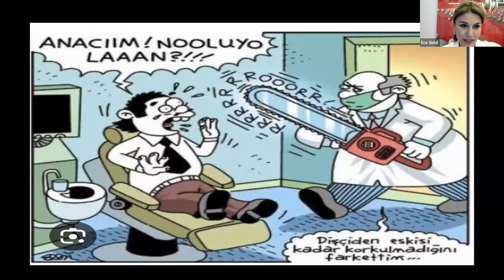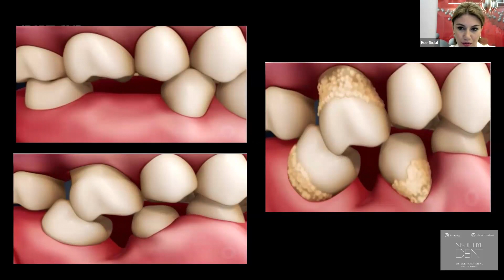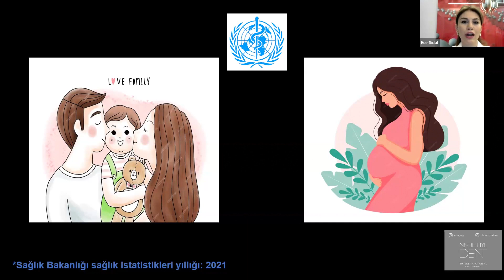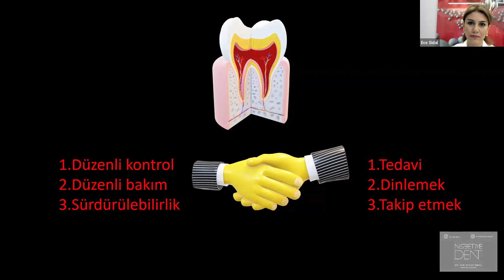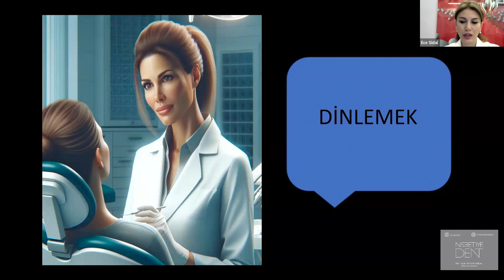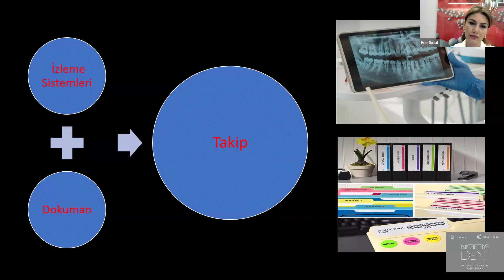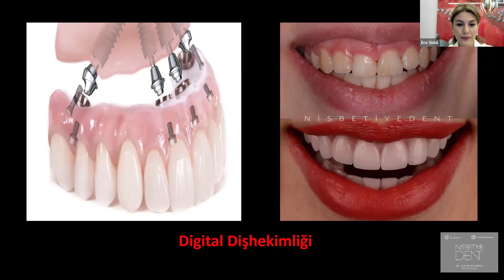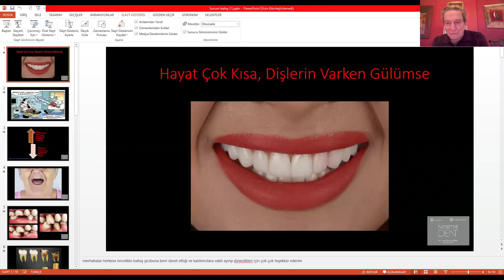NisbetiyeDent, Kurucu Ortak, Uzm. Dt. Dr. Ece Tatar Sidal - Hayat çok kısa dişlerin varken gülümse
Konuşmacı: Uzm. Dt. Dr. Ece Tatar Sidal, NisbetiyeDent, Kurucu Ortak

Konuşma başlığı: Hayat çok kısa dişlerin varken gülümse

Konuşma özeti: Cevizli bir lokum çiğnediğinizi hayal edin, lokumu daha yumuşak cevizi daha sert ısırırız. Peki muhteşem koordinasyon milisaniyeler içinde nasıl gerçekleşiyor?  Dişlerimiz tahmin ettiğimizden daha akıllıdır. Doğal dişlerimizin kıymetini bilelim.

Araştırmalar gösteriyor ki; bir insanla tanıştığımızda  da ilk önce gözlerine daha sonra dişlerine bakıyoruz. Eğer dişlerini beğenirsek yaklaşık 2 dakika içerisinde ‘güzel gülen’ diye hafızamızda bir yer oluşturuyoruz.

İlginç olan şu ki; uzun yıllar geçse de bu bilgi hafızamızda diğer güzellik algılarına kıyasla çok daha uzun kalıyor.

Başta Ece Tatar Sidal olmak üzere, katılan ve katkı sağlayan tüm Baltaş dostlarına teşekkür ederiz.